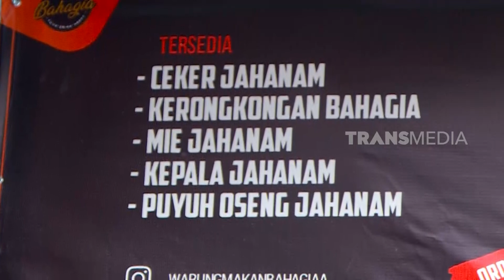Ferly Putra Kulineran di Warung Makan Bahagia | MAKAN RECEH (24/11/21)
MAKAN RECEH
Rabu, 24 November 2021
MAKAN RECEH
TAYANG SETIAP HARI: